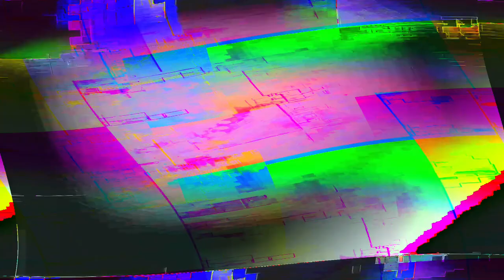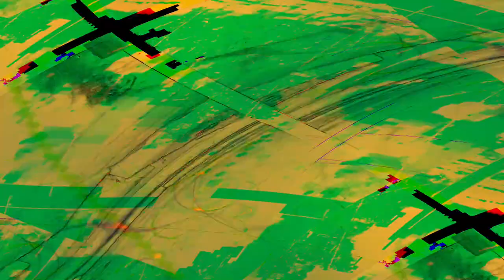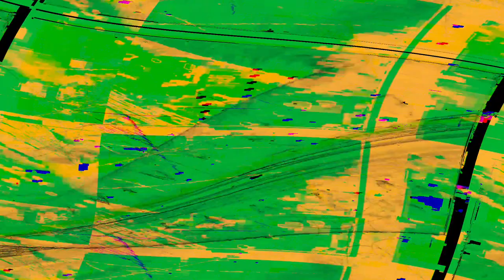[EPILEPSY WARNING] Movie 24 05 15 22h28m18s